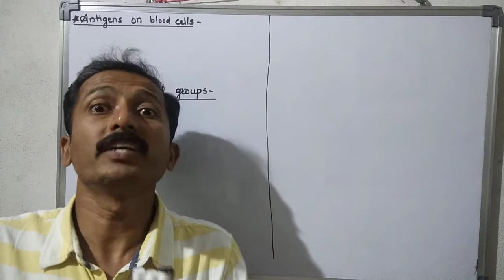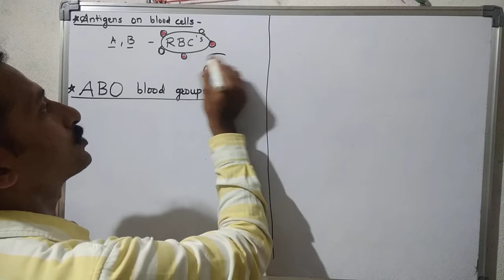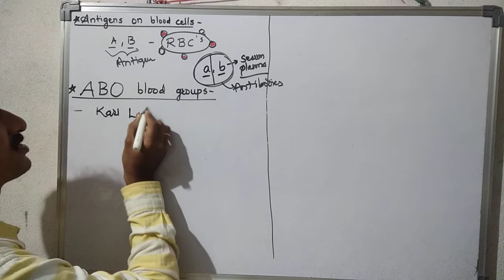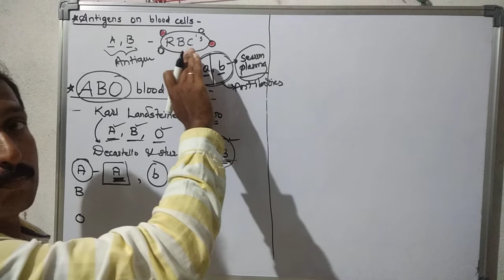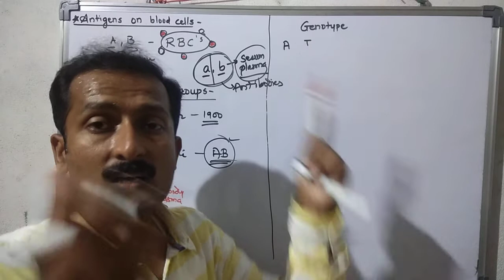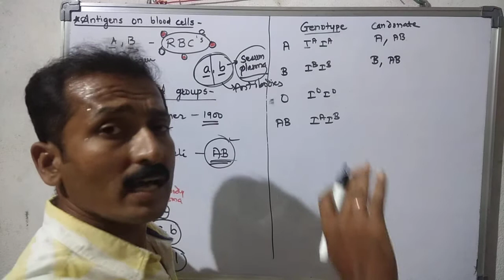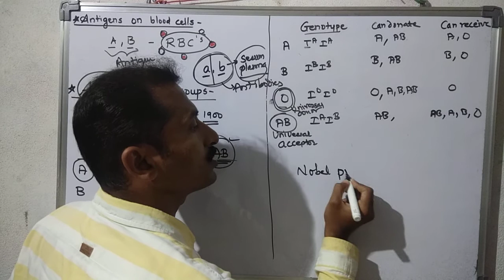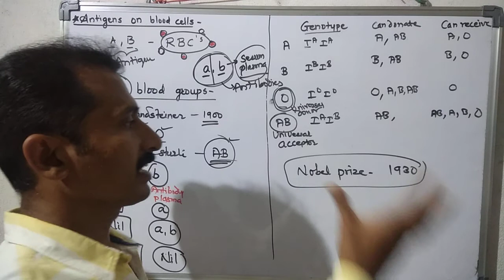Human Health & Diseases L 7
Biology (ABO blood groups)